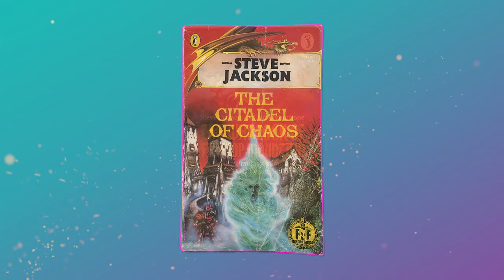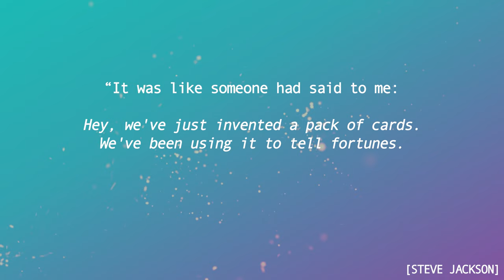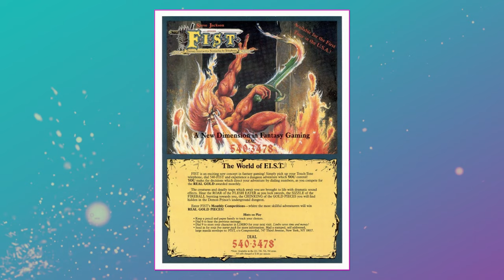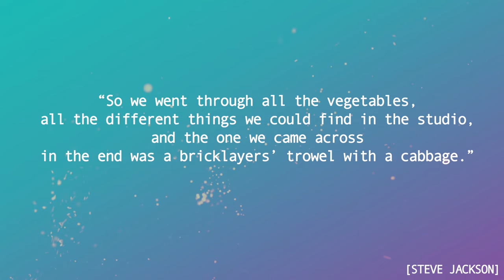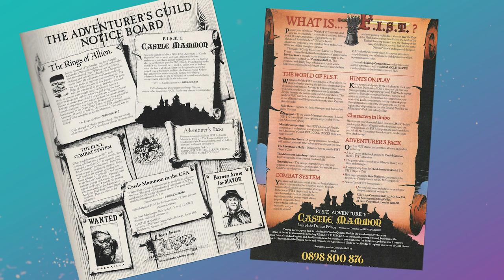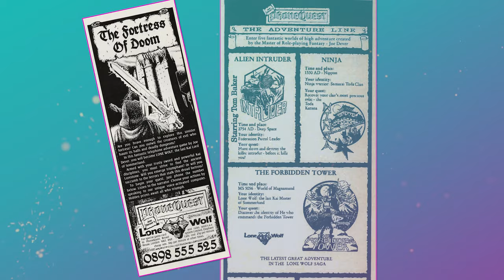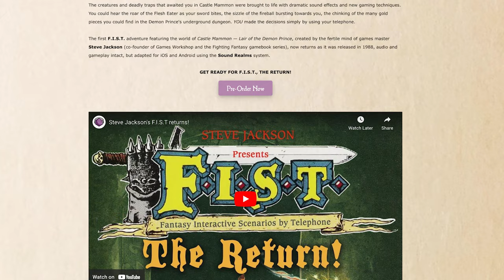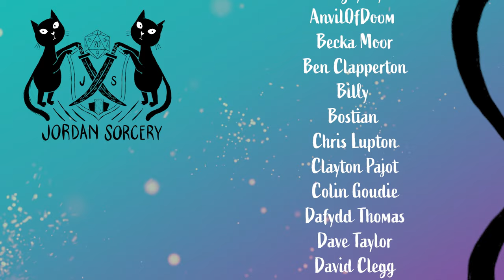80s Fantasy Roleplay Over Your Telephone! | Steve Jackson's F.I.S.T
Steve Jackson, legendary co-founder of Games Workshop and Fighting Fantasy, also created one of the most innovative and technologically advanced roleplaying adventures ever: Fantasy Interactive Scenarios by Telephone. Also known as F.I.S.T!

F.I.S.T allowed callers to experience a fully immersive interactive adventure, somewhere between a Fighting Fantasy gamebook, a computer game, and a radio play. The dialogue was fully acted out by Anthony Jackson, and the story was a rich, original quest into the dangerous Castle Mammon to face down the evil Kaddis-Ra!

I explore the history of the game, including interview clips with Steve Jackson, and have also been able to include, with permission from Steve Jackson himself, audio extracts from the original adventure.

Thanks also to Oscar Carlquist of Sound Realms who helped me to source audio and key details.

References, Sources, and Links:

[Sound Realms - F.I.S.T. The Return]

Art, Music, and Copyright:

FIST Audio used with permission from Steve Jackson and Sound Realms